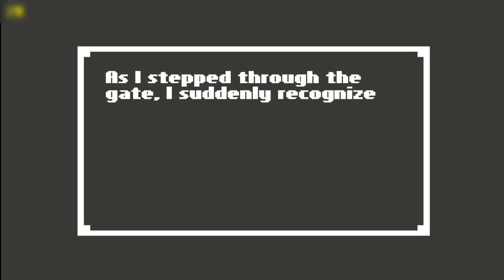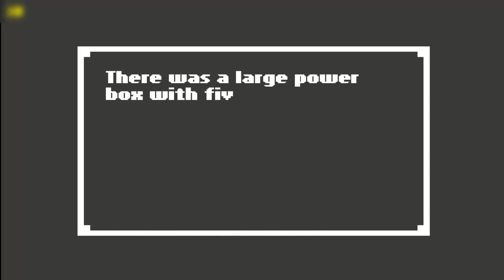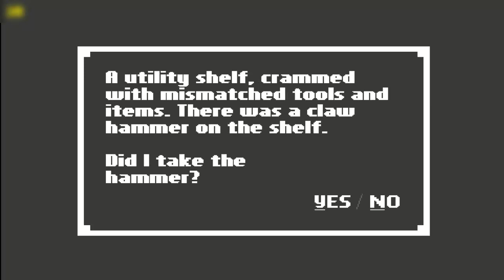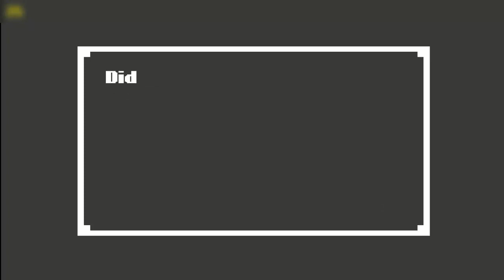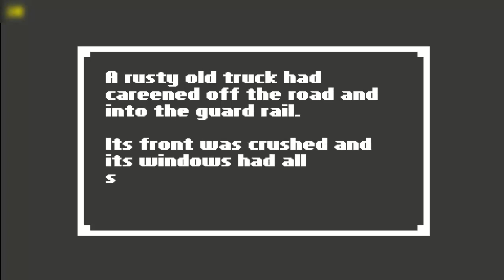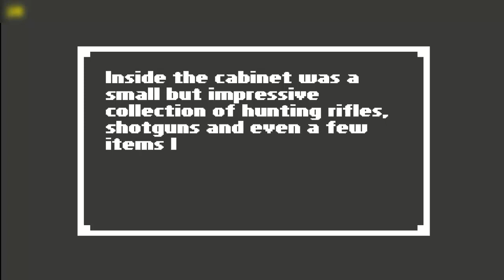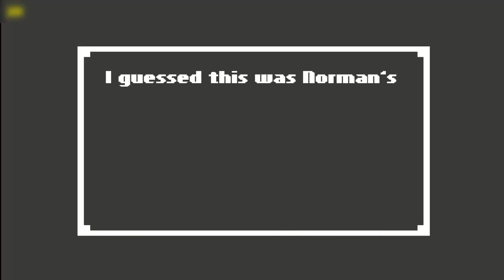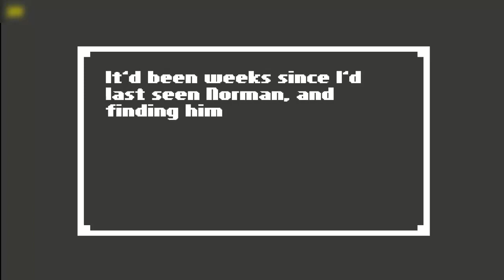Let's Play Home | Part 3 - The Factory, Norman's House, and the Store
We find our way to Norman's house. Bastard, can't believe what he did to my wife. WHAT WILL HAPPEN NEXT? TUNE IN FOR THE NEXT EXCITING EPISODE, OF DRAGON BALL - Oh wait that's the wrong video.